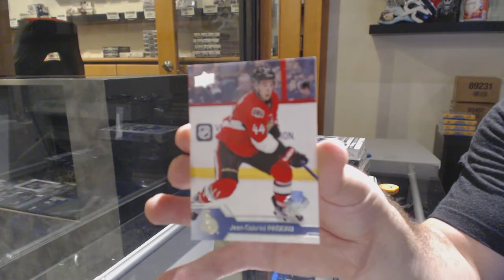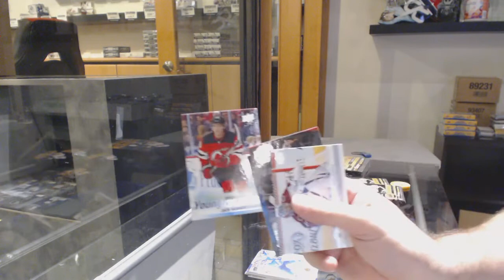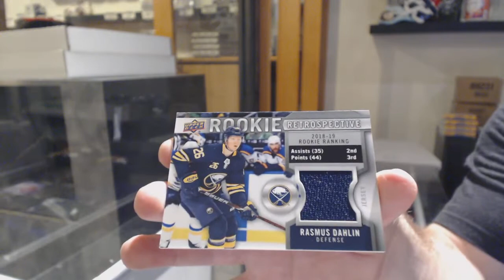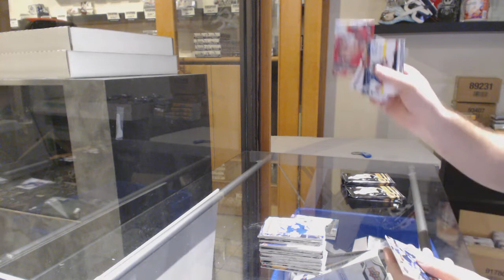19-20 Upper Deck Series 1 + Series 2 Hockey 4 Box Break - C&C GB #11,106